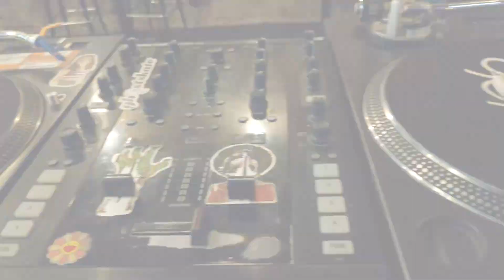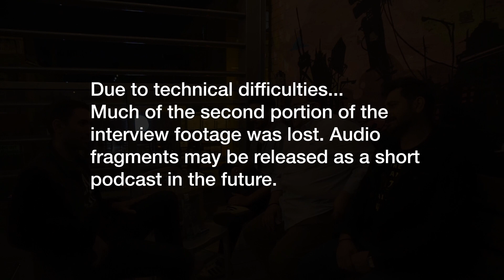Six06 Cafe Bar | Cruising for the Culture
I'm on a quest to define what it actually means to be Greek through open discussions with fellow Greek Americans. For the first portion of the series, I have selected people that share their interpretations of this question with the Diaspora through their businesses, projects, and hobbies.

Episode 2 features the owners (George and Peter Panagakis) and head chef (Dimitri Dib, former executive chef of the Qatar Royal Family and Saudi Arabian Royal Family) of Six06 Cafe Bar (1641 W Chicago Ave in Chicago, IL).

The aim of Six06 was to capture the essence of a cafe/bar you would find in an urban neighborhood of Athens, Greece, rather than what one might find in a usual Greek American diasporic restaurant. Focusing their energy on good music, fun vibes, and fantastic unique takes on traditional Greek dishes, Six06 has quickly established itself as a local staple in the West Town neighborhood of Chicago.

George, Pano, Dimitri and I had a nice evening discussing what it means to run a Greek American business, navigating the competitive nature of the Greek Diaspora, and what our connections to Greece mean to us.